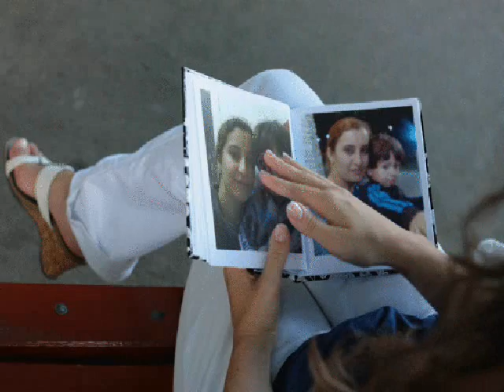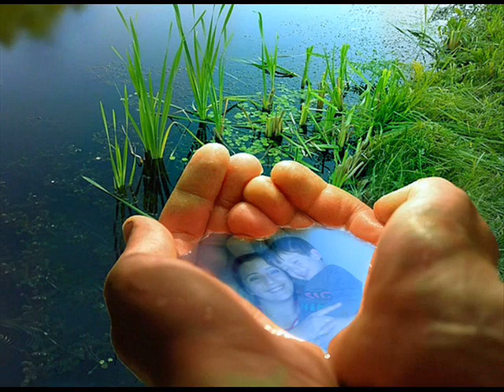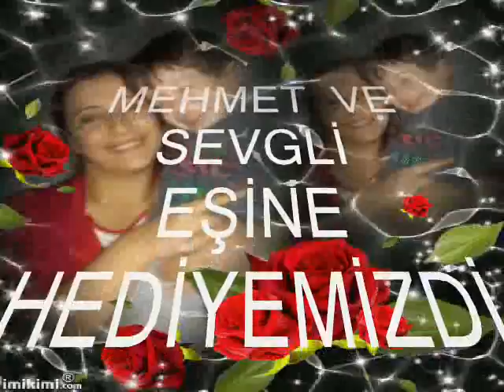mehmet durdu tayiz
MEHMET DURDU TAYİZ GAZİANTEP